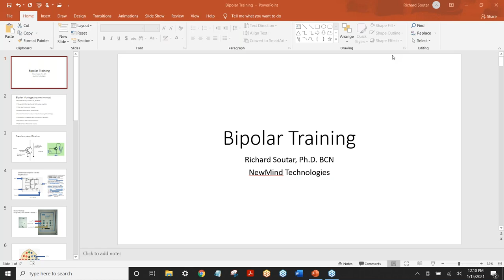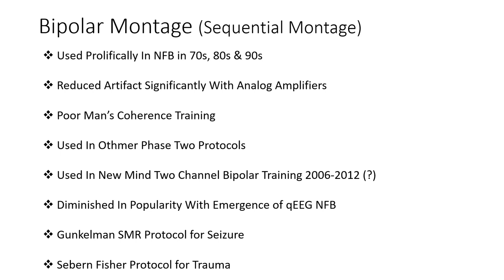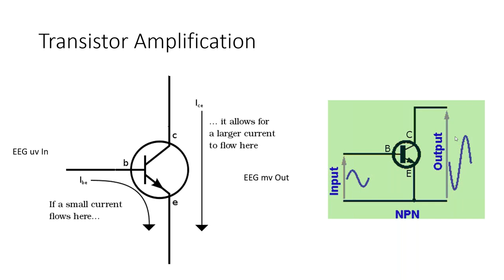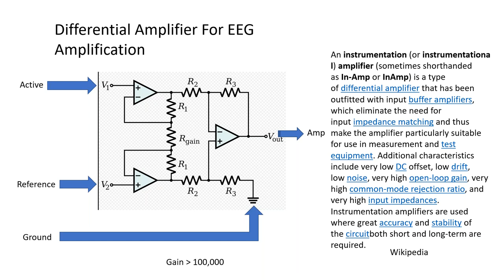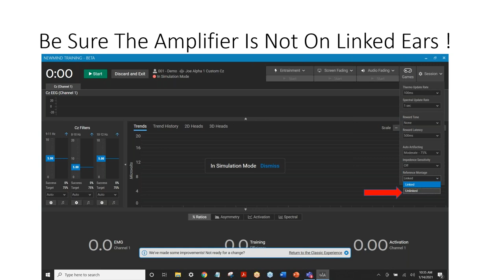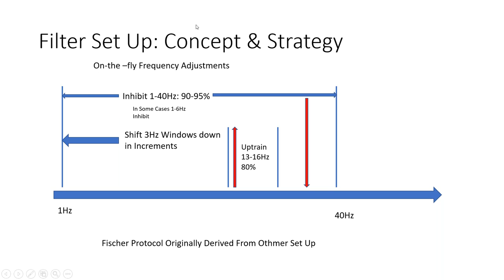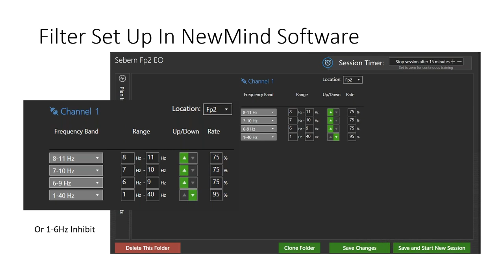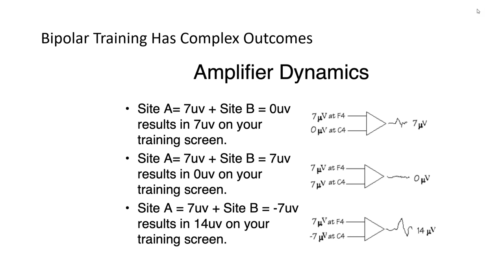A Review of Bipolar Training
Dr. Soutar reviews what a bipolar montage is, why it is used, and how to set it up on NewMind equipment.